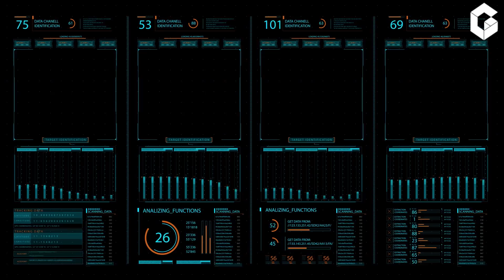What Impact is Artificial Intelligence having Today | Genpact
AI will completely change the way we work in businesses and our personal lives, says Tiger Tyagarajan, Genpact's chief executive officer. Watch this video to discover his vision for an AI-powered future.